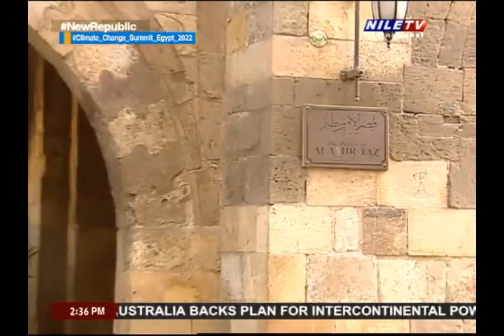Back Pack 19 10 2022